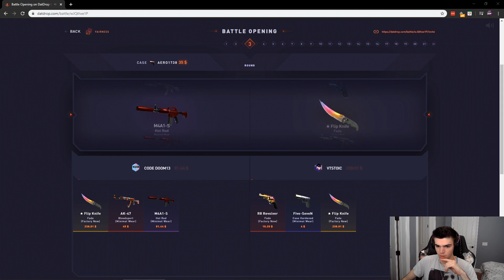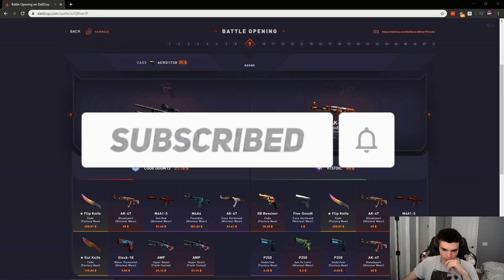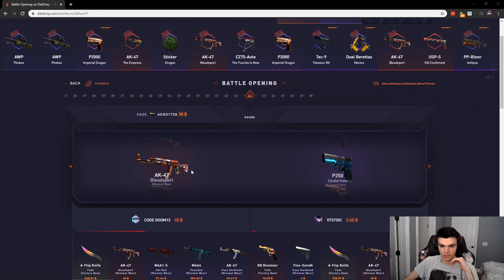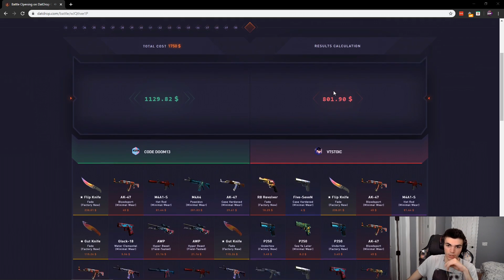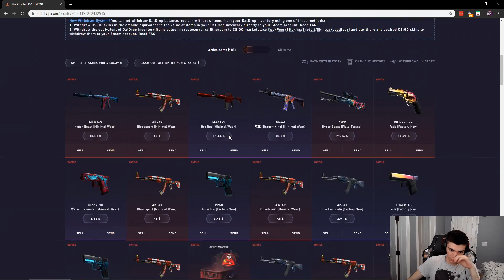INSANE $4,000 DATDROP BATTLE WIN!